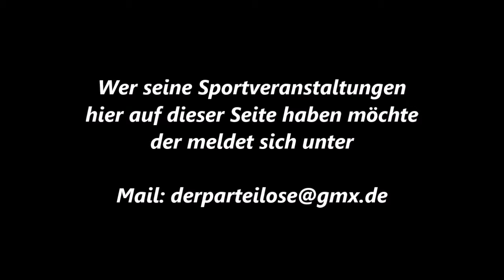Boxen * Profi-Boxen * Pressevorstellung im Allee Center Altenessen 2 * 30.04.2013